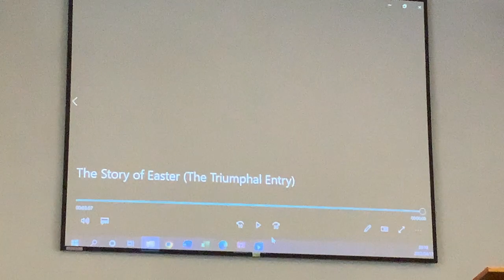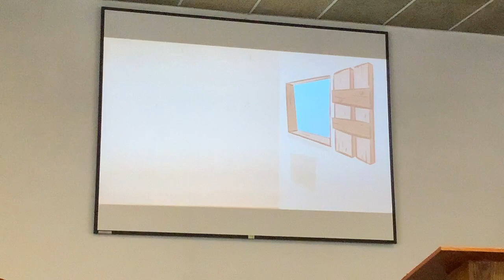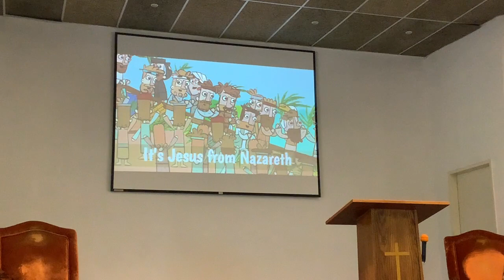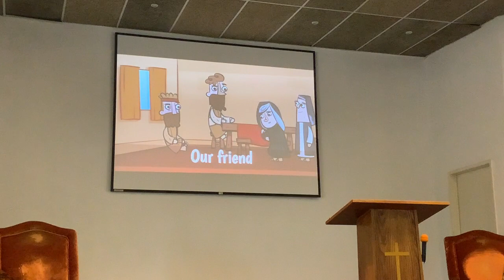Immanuel Church Sunday School (Easter Sunday) 2022 April 17